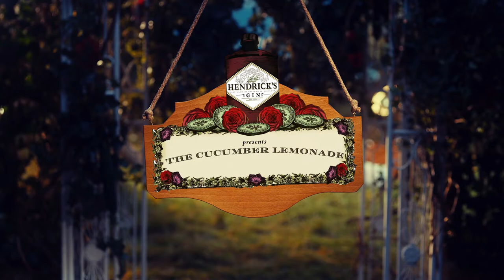Hendricks Summer Film Cucumber Lemonade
Watch how to make this delicious Hendrick's Gin Cucumber Lemonade - Hendricks Gin has infusions of cucumber & rose so is the perfect summer spirit.